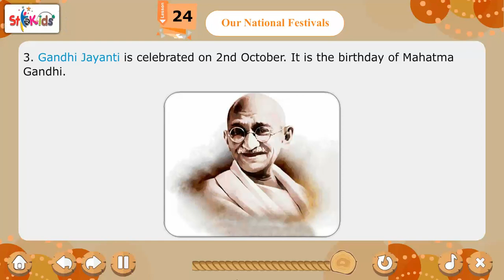Ch 24 | Starkids | GK | GK 1 | Our National Festivals | For children